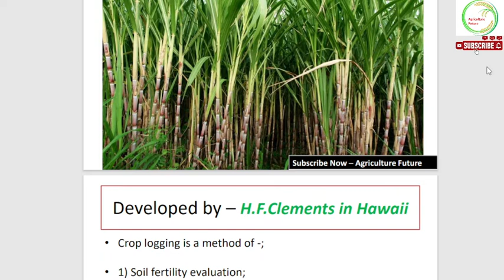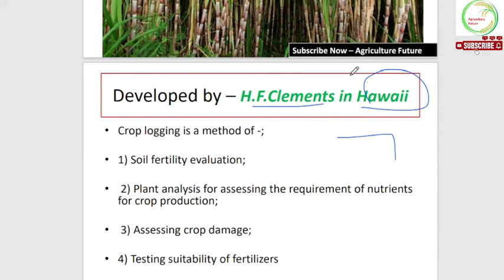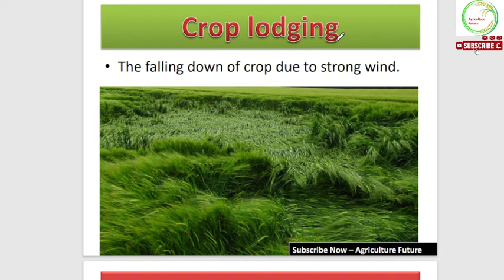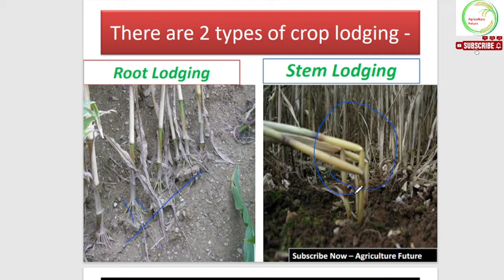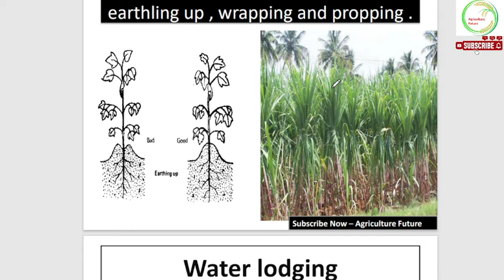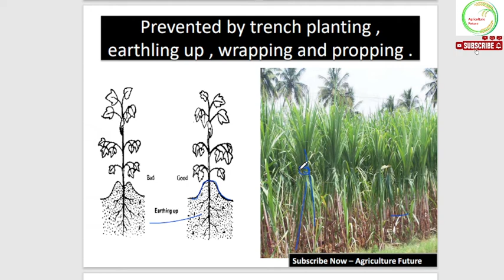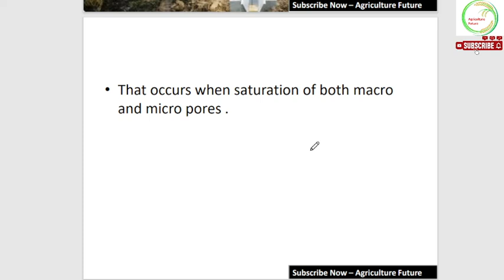What is Crop Logging II Crop lodging II Water lodging II Definations II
Agriculture Future
Hlw Students ... ...
Welcome back
This video is Related  to  Crop Logging / Crop lodging / Water Lodging   and In this video we will discuss about Crop logging / Crop lodging and water lodging definations and there types  and this video is helpful for /BSc Houns./ FCI/AFO/ICAR/JET/JRF/other Agriculture Exam

अधिक वीडियो
2nd day -